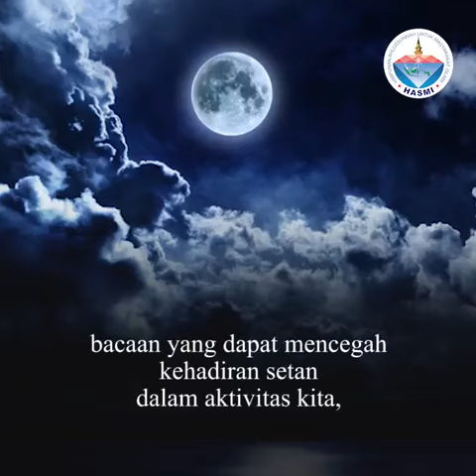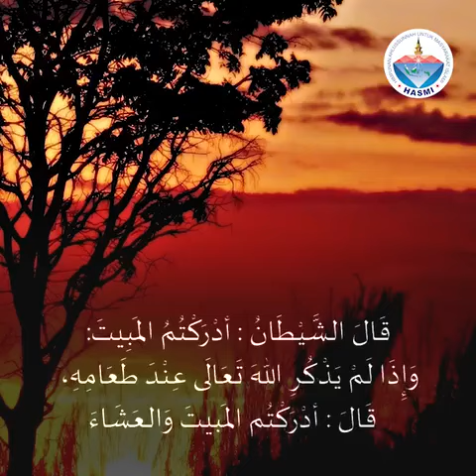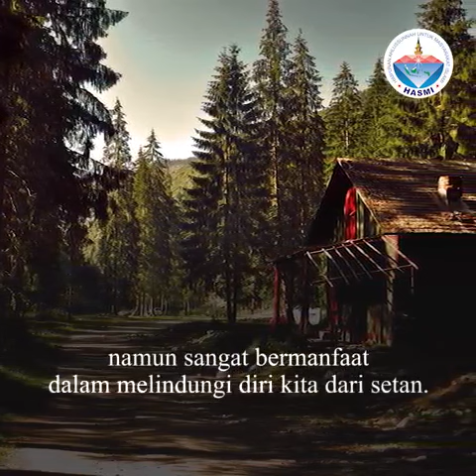Keutamaan Membaca Bismillah